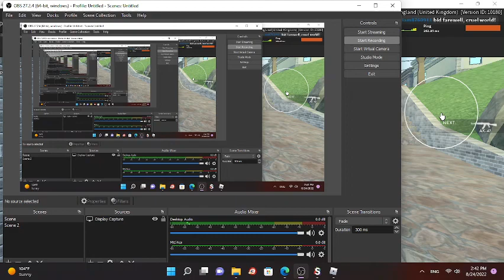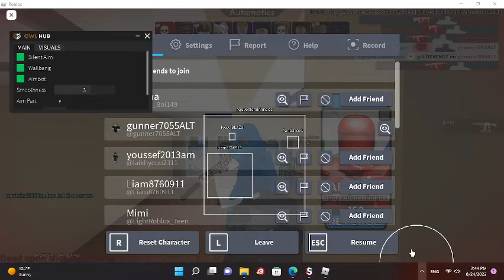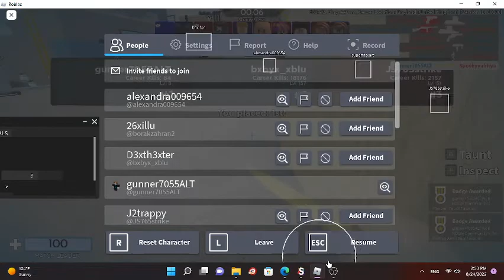Script OwlHub ARSENAL Roblox (SCRIPT IS IN DESCRIPTION)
Exploit I use: Synapse X
Paid Exploit: Synapse X
This script works on most exploits